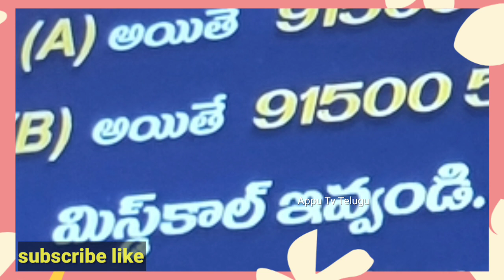Gemini dussehra cash price contest today question👍 Gemini TV serials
dussehra special programs
Telugu serials etv serials today serial today question and answer evaru meelo koteeswarulu today question and answer
sunadari serial today episode Gemini TV new serials
 aa vakkati adakku serial today episode hamsageetham serial kavyanjali serial today episode
Gemini TV serials promos